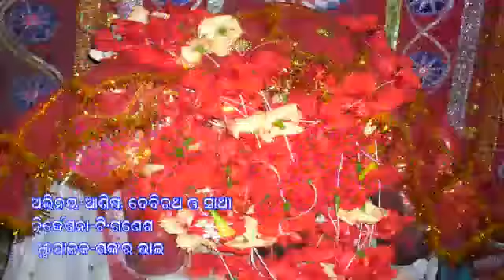Kotiya Re Gotiye Tu Maa Hungula Tu#bhajan#bhakti#kumarbapihits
♥ Krishna G Entertainment ପ୍ରସ୍ତୁତ କରୁଅଛି ଏହାର ଅଗଣିତ
ଦର୍ଶକ ମାନଙ୍କ ପାଇଁ ଏକ ଓଡ଼ିଆ ଭଜନ ଗୀତ    " କୋଟିଏ ରେ ଗୋଟିଏ ତୁ ମା ହିଙ୍ଗୁଳା ତୁ "heart touching  ମା ହିଙ୍ଗୁଳା ଙ୍କର ଭଜନ ♥

ଏଥିସହିତ ଆମ Channel ସମ୍ବନ୍ଧୀୟ ସମସ୍ତ Update ପାଇବା ପାଇଁ  Bell Button ଟିକୁ Press କରନ୍ତୁ।♥

♥II Odia maa Taratareeni Devotional  Song  (Full Video) II♥
♥II Super Hit Sai  Devotional Odia Song II♥

♥ Song : Kotia re gotia tu
♥ Singer: Sri charan
❤ Lyricist : Sankar moharana
❤ Choreography : Saroj Jena
❤ Dop : Priyaranjan Parija
❤ Artists : Muna Modi & Sangram Nayak
# Sai  Devotional  Song# Kumar Bapi#DanceSong#